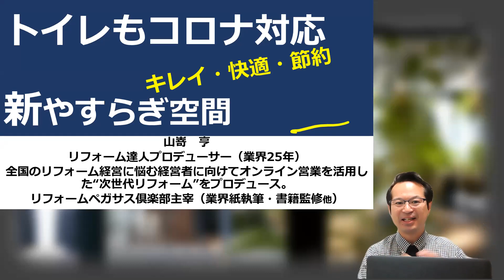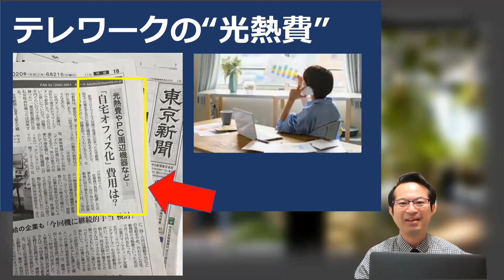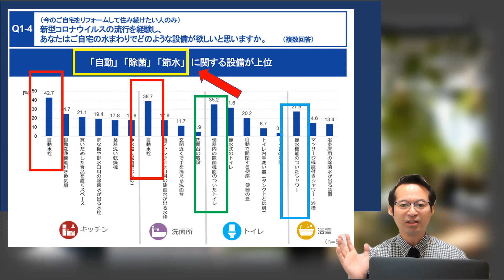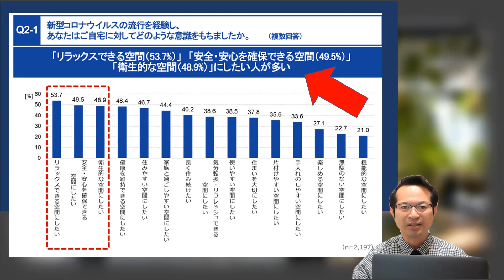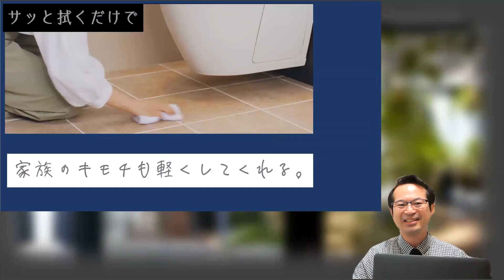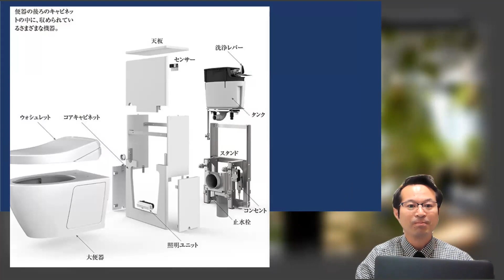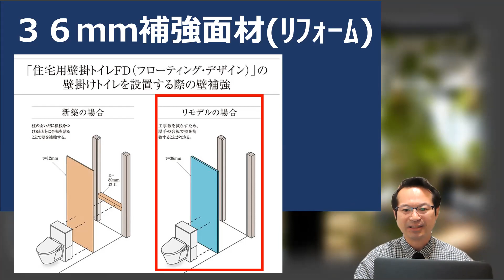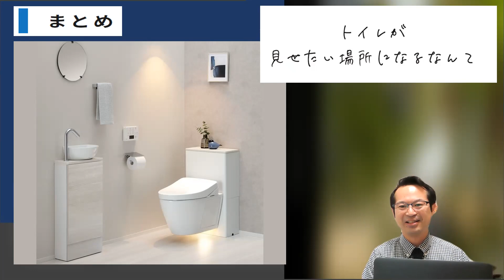予想【２０２２年リフォーム大賞 受賞⁉】新トイレ提案 フロートタイプ！FD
◎LINEで気軽に聞いてみよう！

00:00 オープニング
01:34 掃除回数が増えた。
03:01 今の自宅をリフォームして住み続けたい人
05:09 トイレ回数増加
06:26 TOTOトイレ
08:58 デザイン性
14:06 まとめ